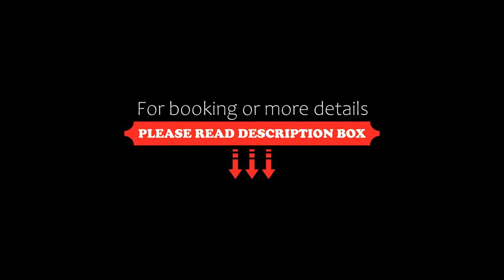Dovigi Vatican Holiday Home, Rome, Italy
About Property:
You're eligible for a Genius discount at Dovigi Vatican Holiday Home! To save at this property, all you have to do is sign in.
Boasting a very central location, less than a 10-minute walk from St. Peter's Square in Rome, Dovigi Vatican Holiday Home offers split level, air-conditioned apartments with free WiFi and parquet floors.

Apartments are complete with a raised kitchen area with a dishwasher, oven and dining table. There is also a sofa, flat-screen TV a...
Property Type: Hotel
Address: Via Crescenzio 82, Vaticano Prati, 00193 Rome, Italy
Searching For
1. Dovigi Vatican Holiday Home - Rome - Italy
2. Dovigi Vatican Holiday Home - Rome - Italy Address
3. Dovigi Vatican Holiday Home - Rome - Italy Rooms
4. Dovigi Vatican Holiday Home - Rome - Italy Amenities
5. Dovigi Vatican Holiday Home - Rome - Italy Offers and Deals
Audio Credit:
Track Title: Subway Dreams
Artist: Dan Henig